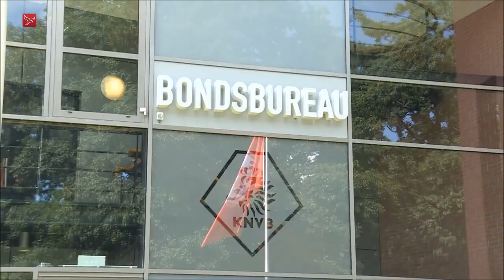We gaan je missen bij oranje Desiree!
Desiree Van Lunteren heeft na 8 jaar helaas besloten te stoppen bij de oranje leeuwinnen.

Abboneer  voor meer leuke video’s van onze oranjedames!🧡
Wil jij een video van je favoriete leeuwin? Laat het weten in de reacties!👇🏼